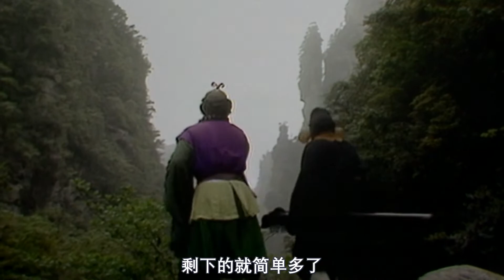猪八戒到底是不是取经团队里的奸细？看完你就知道了